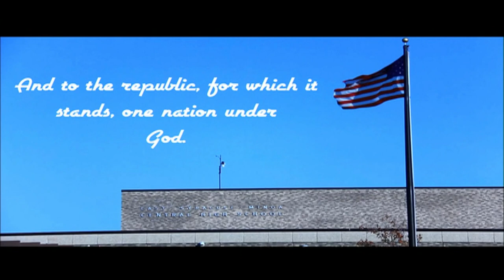June 6 2022